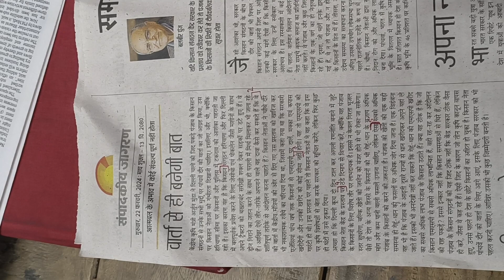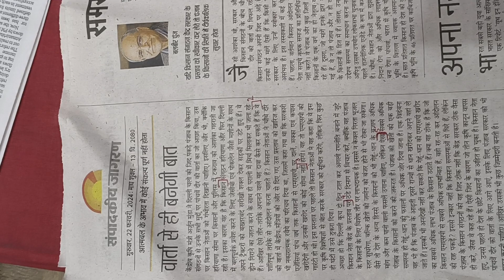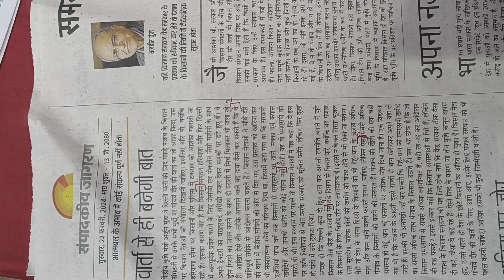60 wpm shorthand dictation